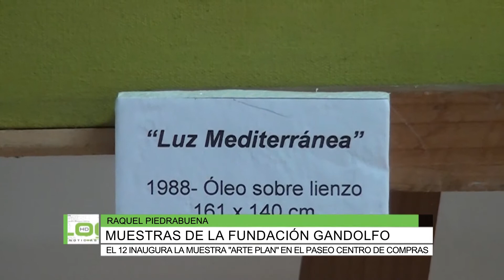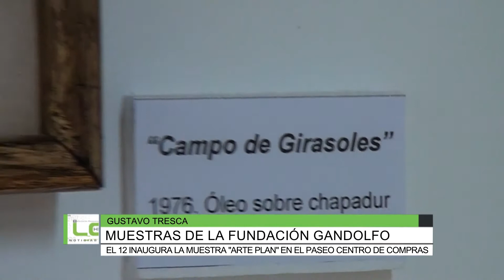Muestras de la fundación Gandolfo